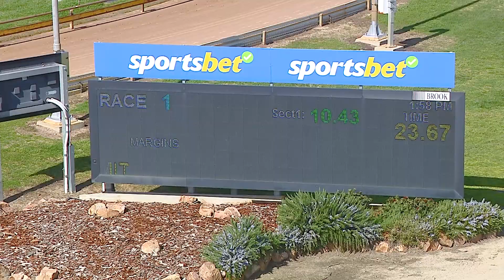HOR TUE 03 SEP 24 R1